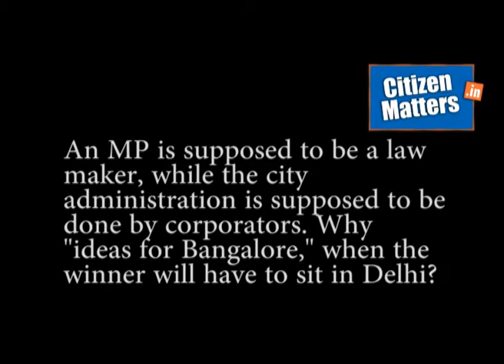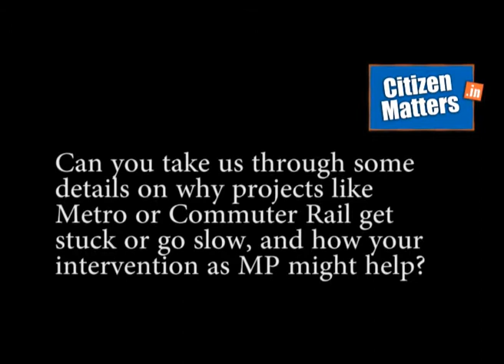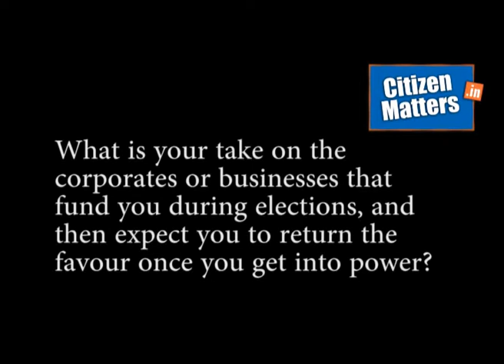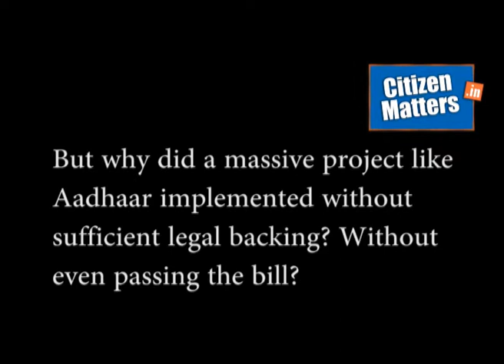Citizen Matters Interview 2014 Nandan Nilekani